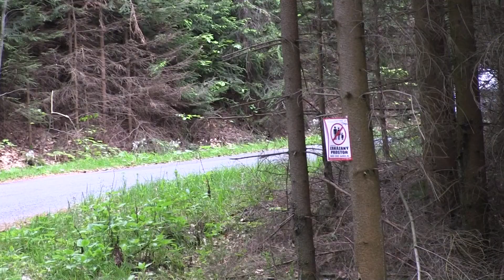Síť21 Rallysprint Kopná 2024 | 50 | Jiří Pohlídal - Jan Kubala